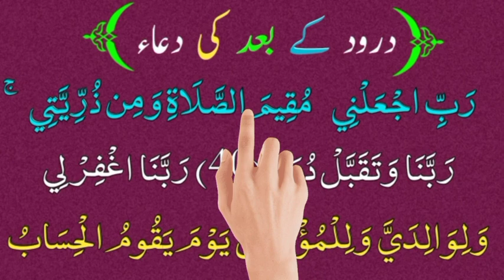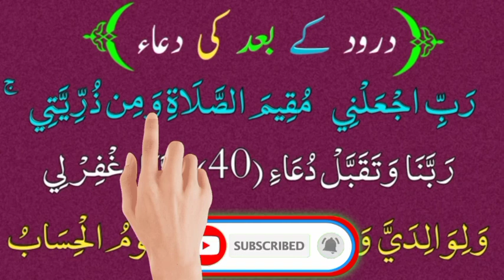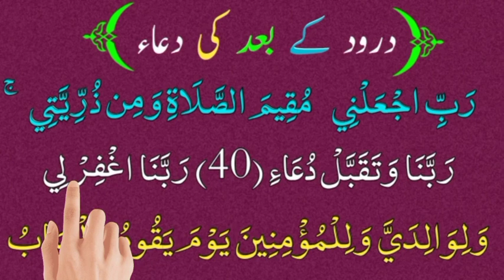Darood sharif ke baad ki Dua'en | 3 Dua's | Duas after Darood sharif in Namaz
in this video insha Allah We will Learn  Dua after durood full in namaz word by word easily learn.

Related Topics

1-Durood sharif
2-darood sharif ke baad ki dua
3-durood sharif ke baad ki dua
4-darood sharif
5-dua After durood
6-dua after darood
7-Dua After durood in namaz
8-dua after durood ibrahim
9-dua after darood ibrahim
10-Dua after Darood sharif in namaz
11-Duas after durood sharif in namaz
12-Durood sharif ke baad ke duaen
13-Namaz dua

durood ke bad dua
namaz me durood ke baad ki dua darood ke baad ki dua
darood ke baad ki dua in namaz
darood sharif
darood sharif ke baad ki dua
durood sharif
dua after darood sharif in namaz
dua after durood ibrahim
dua after durood sharif
dua after durood
islamic Teacher